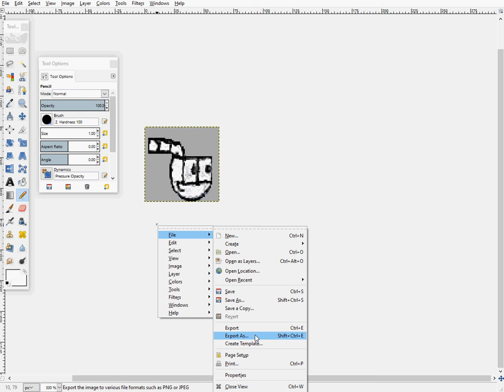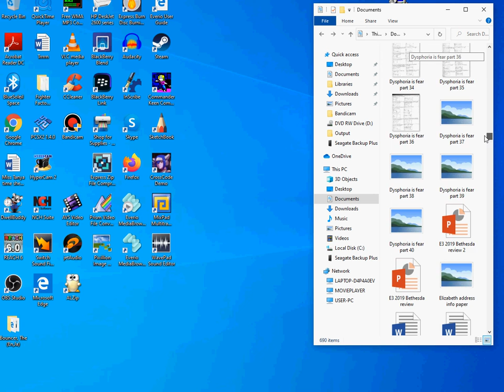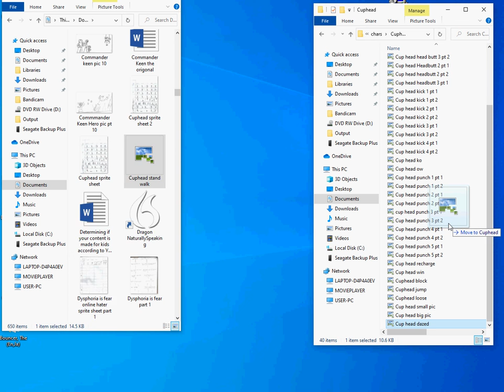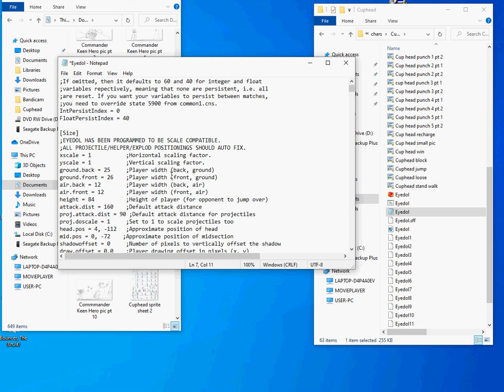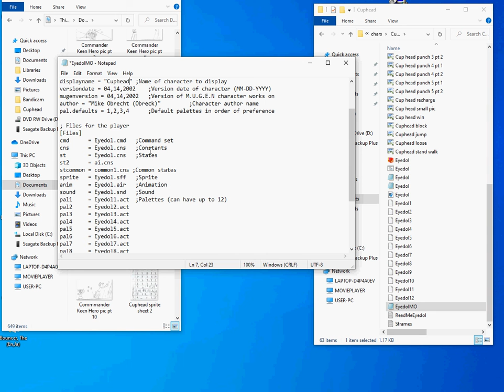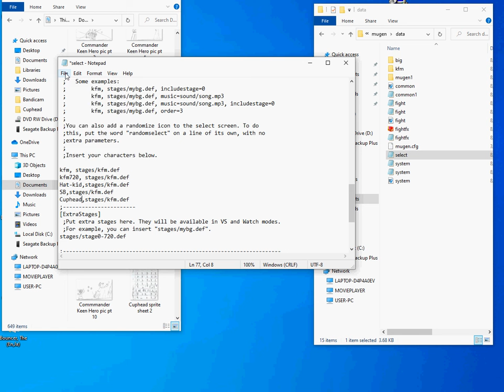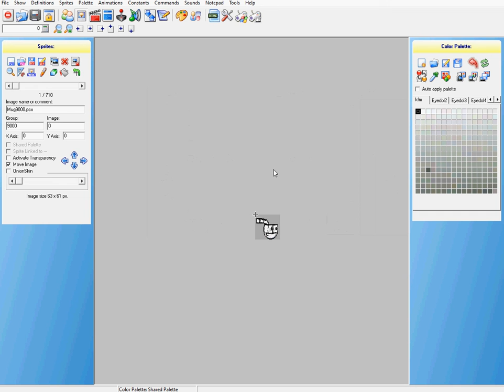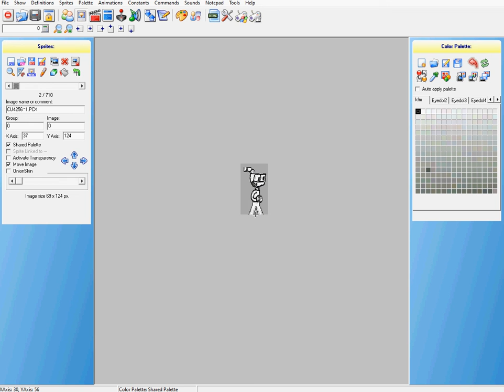Cup head mugen creation part 2!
After using Gimp to cut and paste my version of Cup head's animation frames, I use I create his file and then use Fighter factory classic to sprite swap the character I want to use!